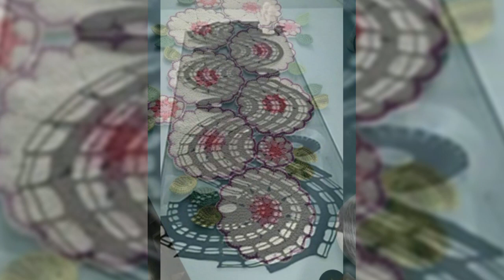Outstanding Free Crochet Patterns Crochet Table Runner Flower Applique Design 2023